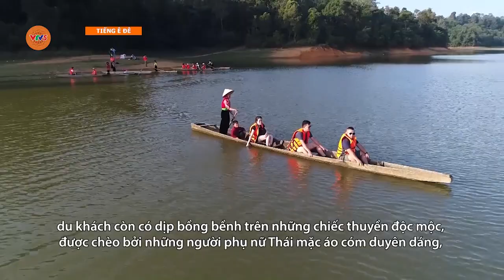[TIẾNG Ê ĐÊ] ĐÔI NÉT VỀ ĐỒNG BÀO DÂN TỘC THÁI Ở ĐIỆN BIÊN | VTV5